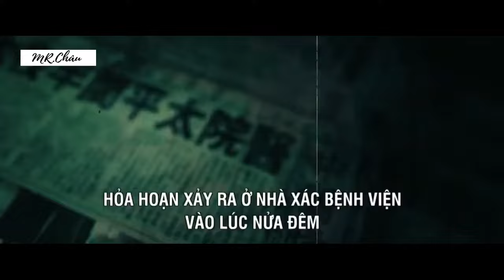Nhạc Phim Remix 2022_Liên Khúc nhạc phim kinh dị remix [Bệnh Viện Hạnh Lâm]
►DONTATE/ TÀI TRỢ:
                  MOMO:
                 STK VCB : 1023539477 CHAU NHUT TRONG
►Theo dõi Mr. ChauMusic